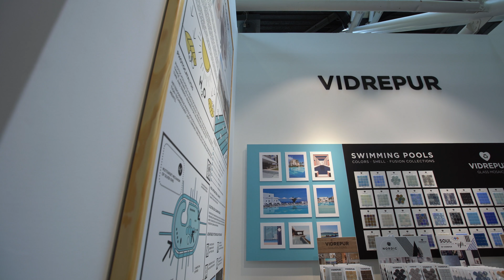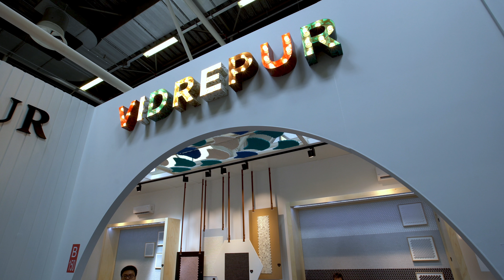Vidrepur Stand Cersaie 2018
Our booth in Italy, Cersaie 2018, latest trends from Vidrepur.

Paul